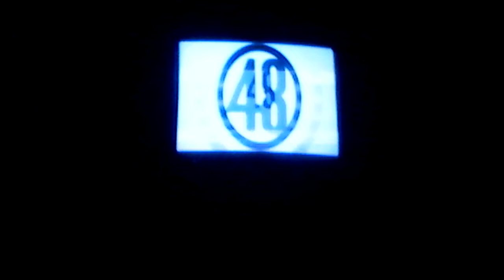48 Hours Intro Of CBS News (Maureen Maher and Erin Moriarty)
This intro of 48 Hours on CBS News since 1988 featuring correspondents Maureen Maher and Erin Moriarty.